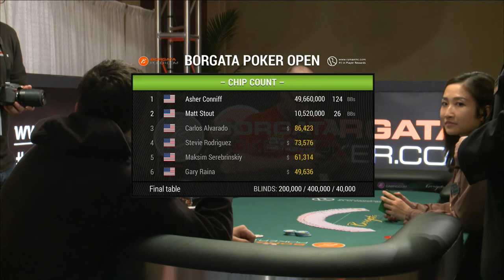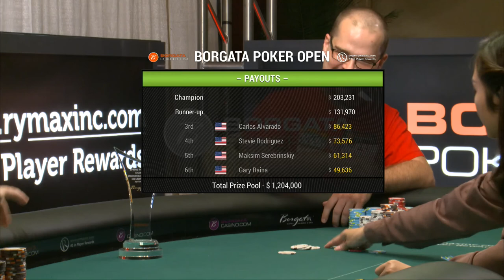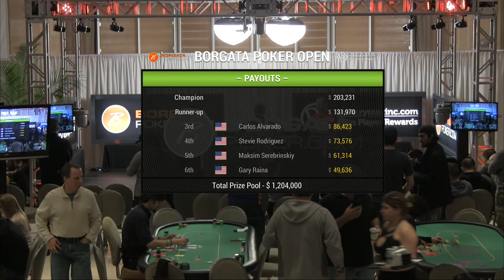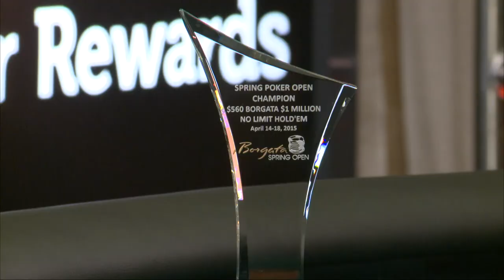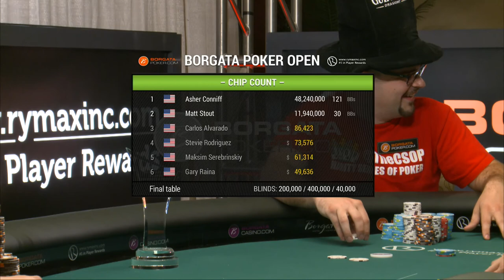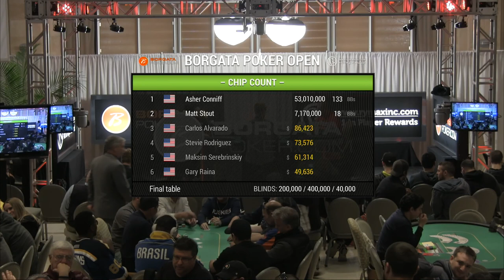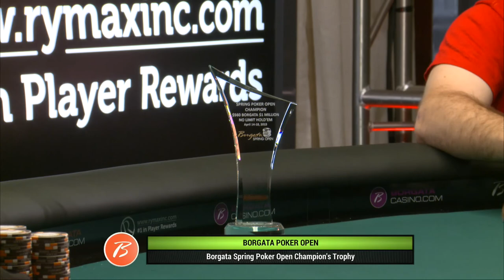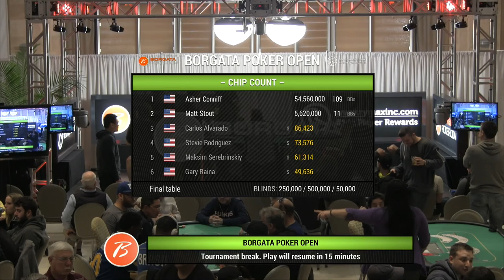E4/5 Borgata Spring Poker Open Event 1 $1M GTD Final table. Heads-up for the title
Part 1 of the heads-up battle between Asher Conniff and Matt Stout for the Borgata Spring Poker Open Trophy. Watch this exciting poker tournament and read more about upcoming poker tournaments happening at Borgata on the blog

Unedited footage from the Borgata Spring Poker Open Event 1 Final table webcast on Apr 18, 2015